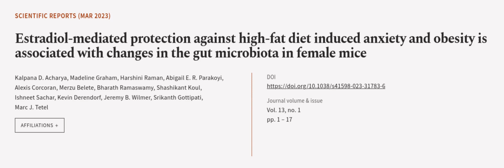Estradiol-mediated protection against high-fat diet induced anxiety and obesity is as... | RTCL.TV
### Keywords ###

### Article Attribution ###
Title: Estradiol-mediated protection against high-fat diet induced anxiety and obesity is associated with changes in the gut microbiota in female mice
Authors: Kalpana D. Acharya, Madeline Graham, Harshini Raman, Abigail E. R. Parakoyi, Alexis Corcoran, Merzu Belete, Bharath Ramaswamy, Shashikant Koul, Ishneet Sachar, Kevin Derendorf, Jeremy B. Wilmer, Srikanth Gottipati ,and Marc J. Tetel

### Video Timestamps ###
0:00:00 - Summary
0:00:59 - Title
0:01:05 - Outro
0:01:09 - End